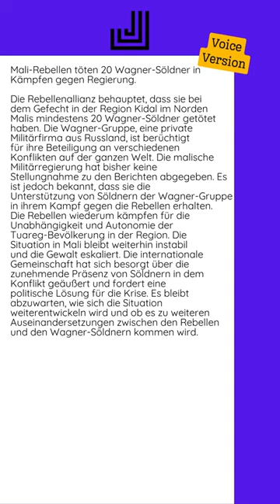28.07.2024 - Mali-Rebellen töten 20 Wagner-Söldner in Kämpfen gegen Regierung...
Die Rebellenallianz behauptet, dass sie bei dem Gefecht in der Region Kidal im Norden Malis mindestens 20 Wagner-Söldner getötet haben. Die Wagner-Gruppe, eine private Militärfirma aus Russland, ist berüchtigt für ihre Beteiligung an verschiedenen Konflikten auf der ganzen Welt.  Die malische Militärregierung hat bisher keine Stellungnahme zu den Berichten abgegeben. Es ist jedoch bekannt, dass sie die Unterstützung von Söldnern der Wagner-Gruppe in ihrem Kampf gegen die Rebellen erhalten. Die Rebellen wiederum kämpfen für die Unabhängigkeit und Autonomie der Tuareg-Bevölkerung in der Region.  Die Situation in Mali bleibt weiterhin instabil und die Gewalt eskaliert. Die internationale Gemeinschaft hat sich besorgt über die zunehmende Präsenz von Söldnern in dem Konflikt geäußert und fordert eine politische Lösung für die Krise. Es bleibt abzuwarten, wie sich die Situation weiterentwickeln wird und ob es zu weiteren Auseinandersetzungen zwischen den Rebellen und den Wagner-Söldnern kommen wird.